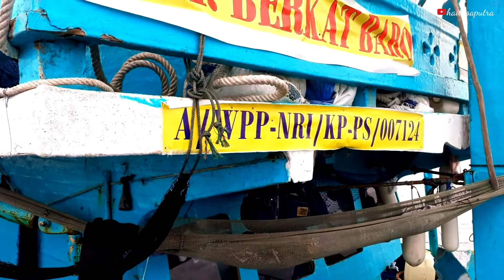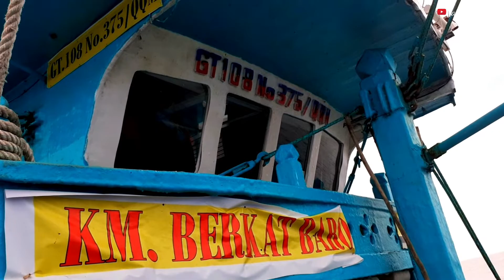beginilah kisah nelayan di tengah laut ada senang ada susah